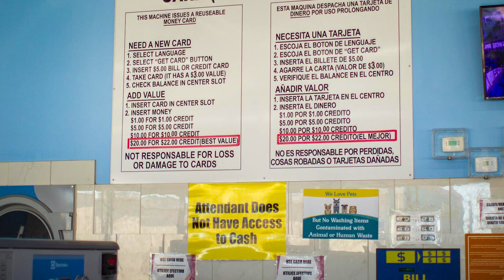EZ WASH N DRY in Arlington, TX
Everyone needs their clothes cleaned, but we know you have better things to do than laundry. On average, a family does 8 to 10 loads of laundry each week. EZ Wash N Dry makes this easier with a variety of washer sizes, from 2-load to 8-load machines, allowing you to do all your laundry at once. We offer a convenient laundromat card system, accepting cash, credit, and debit cards, so there’s no need to carry quarters. Our clean, inviting, and well-lit facility is open from 7:00 AM to 9:00 PM daily, with friendly attendants ready to help. Stop by today!